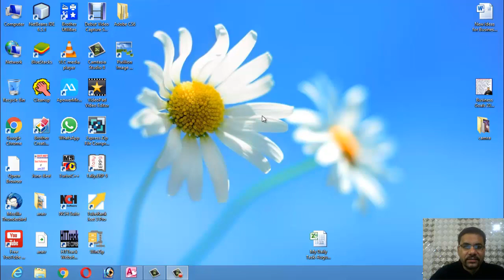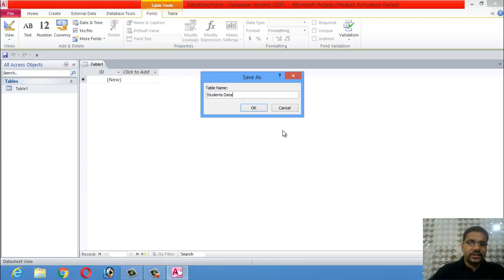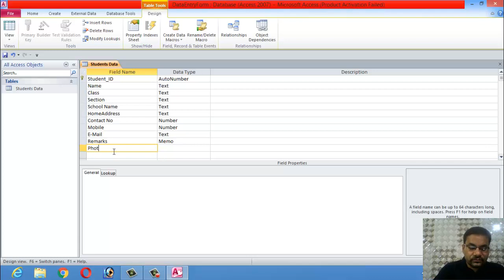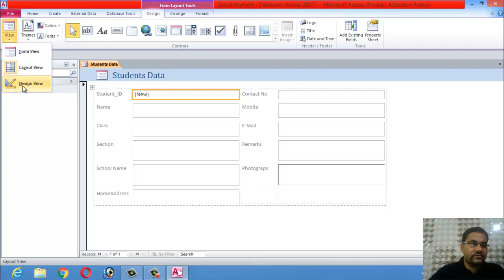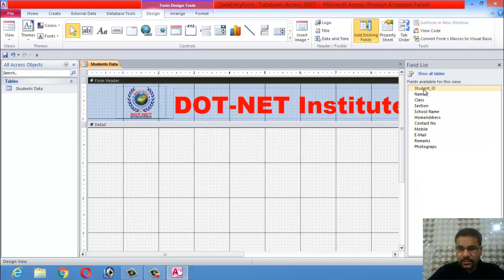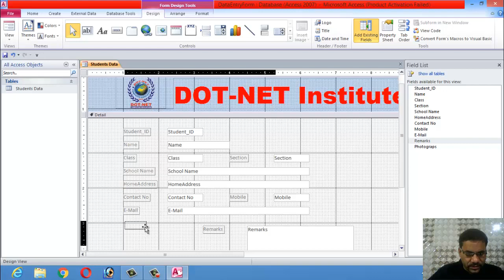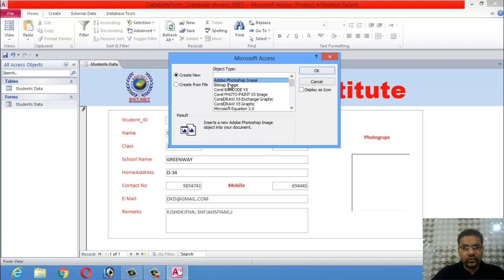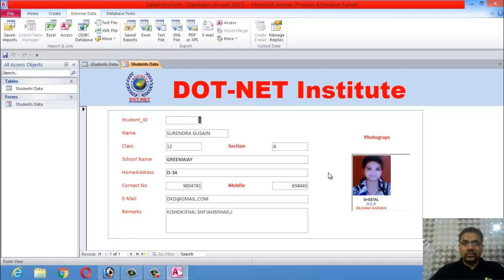Data Entry Form Using MS Access | Microsoft Access Tutorial in Hindi | DOTNET Institute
Make data entry format from Microsoft Access 2010. In this video, we are providing how to make a Data Entry Format in Microsoft Access. It is very useful when you want to enter your record data entry.  After complete watching this video, you will be able to make any Data Entry Format.

Thanks
DOTNET Institute

Below we are sharing links to other Excel tutorial videos:

1. How to make an EMI Calculator in Excel

2. How to create Macros in Excel

3. How to calculate bank loan interest in Excel

4. How to make a salary sheet in Excel

Now Please have a look at our other videos which is a series of Microsoft Office tutorials mentioned below:-

1. How to Make Data Entry Format in Access | Creating data entry in MS Access | Data Entry tutorial

2. Basic Computer Application for students | How to Operate computer in Hindi | MS word | MS Excel

3. Learn PowerPoint point Presentation | How to make WhatsApp app sharing video by PPT | How to make PPT

4. Learn Computer Typing in 6 hours easily | English typing speed | How to Improve typing speed

5. How to make a resume for ja an interview for freshers | How to Make Ca V for an interview

We also provide complete training for this course in our DOT-NET Institute center located in Delhi.

We provide complete training in Microsoft Access in our Microsoft Office Training course in Our DOT-NET Institute Center.

Surendra Gusain
DOTNET Institute